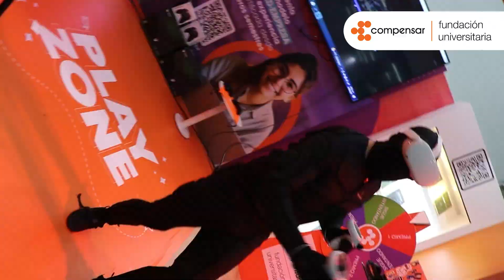Traje Háptico - UCompensar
¡Orgullosos de ser pioneros en Latinoamérica! 🌎✨ Nos emociona compartir que nuestra institución es la primera en la región en contar con el innovador traje háptico. Este recurso revolucionario no solo promete una experiencia de aprendizaje única, sino que también posiciona a nuestra institución a la vanguardia del conocimiento y la tecnología. ¡Descubre el futuro de la educación con UCompensar! 🚀🎓